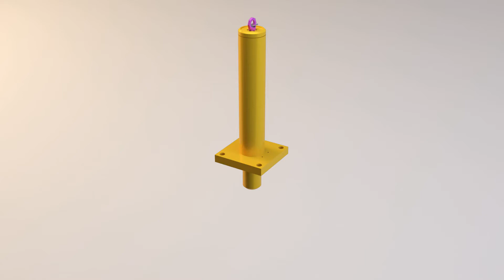Depro AS - Soft Landing Cylinder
Depro provide a wide range of Soft Landing Cylinders, standard design from 1 ton to 125 ton load capacity.